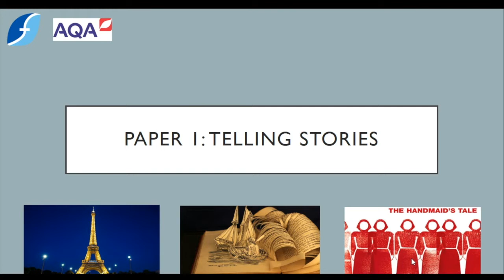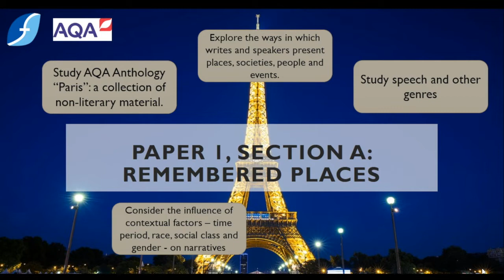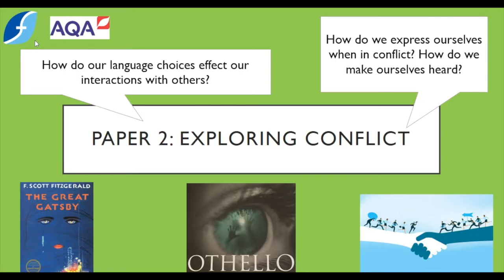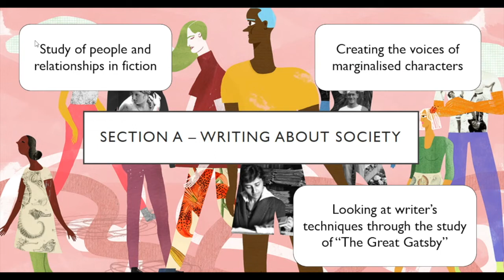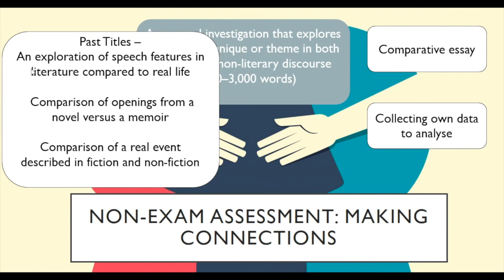English Literature and Language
We are delighted to be able to offer this new addition
to the subjects offered by the English Faculty.
English Language and Literature A Level takes a stylistic
and integrated approach to the study of fiction and
non-fiction texts. This course differs from Literature in
that you will explore how ideas and worlds are created
through language. You will study a range of exciting
literary texts from different time periods.
You will use your knowledge gained at GCSE in both
Literature and Language to explore differences and
similarities across a range of genres. The specification
offers opportunities to develop your creative writing
skills; you will engage critically with language to
produce and evaluate your own piece of original writing.